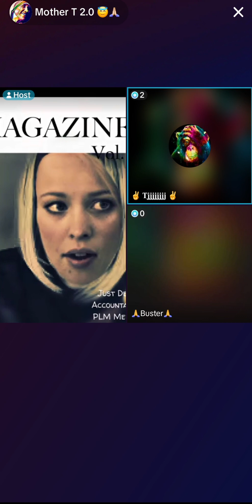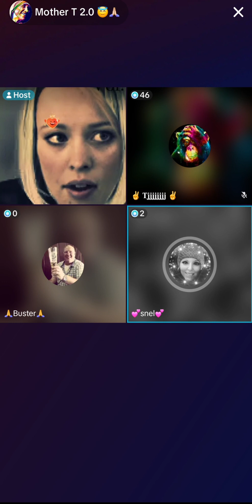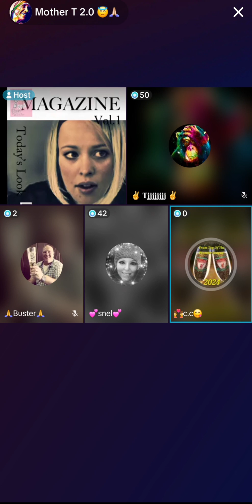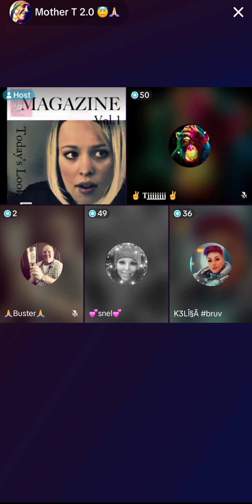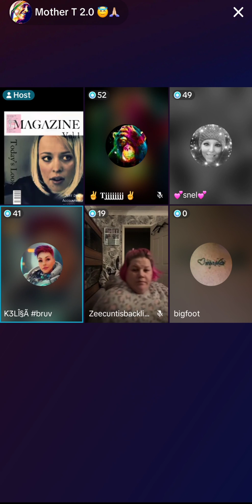Discussion about Angie- Part 1